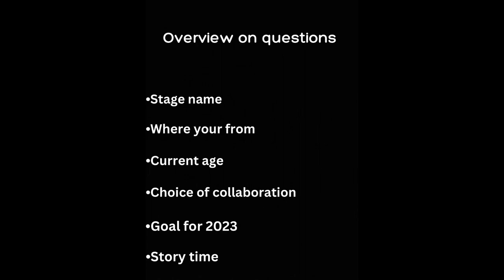documentary ep 1 | Truth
I’ve grown from my mistakes